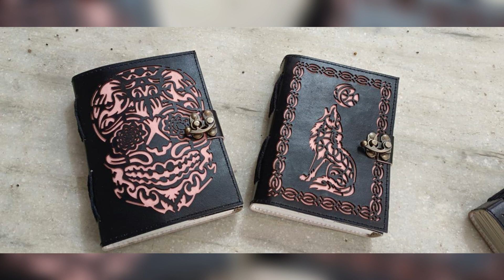leather journals video.mp4